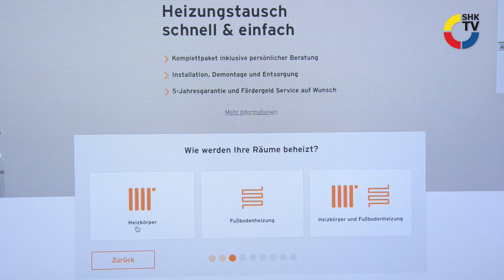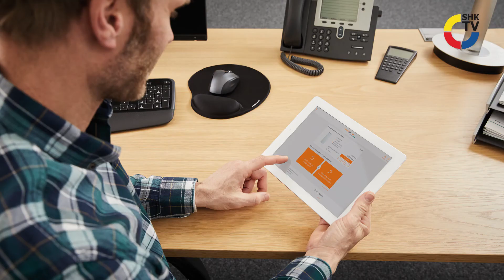Vaillant Heizung Online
Mit Heizung Online bietet Vaillant einen Service der Kunden in drei Schritten zur neuen Heizung bringen soll. Der Fachpartner soll durch das Portal entlastet werden und einfacher an neue Aufträge kommen.